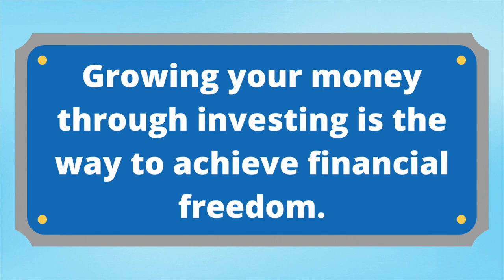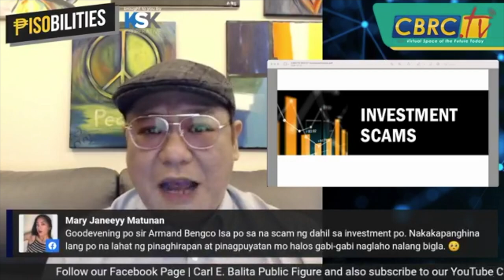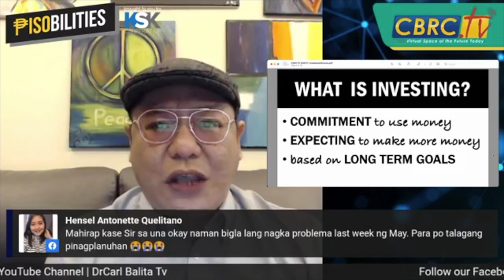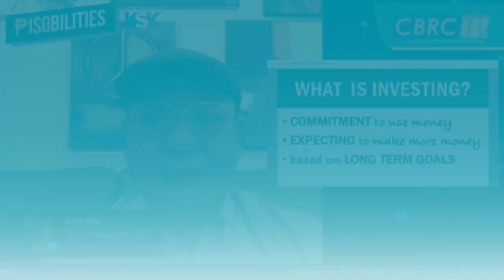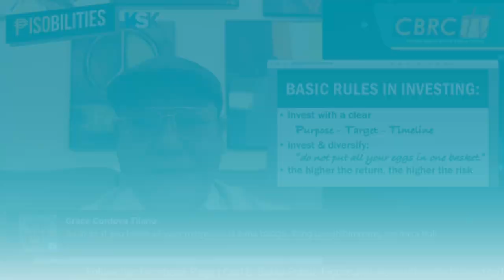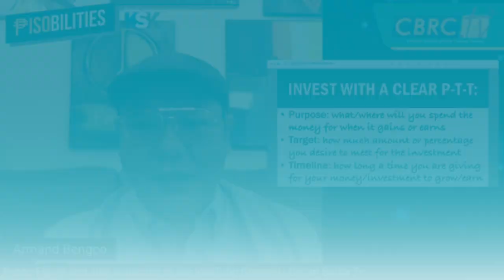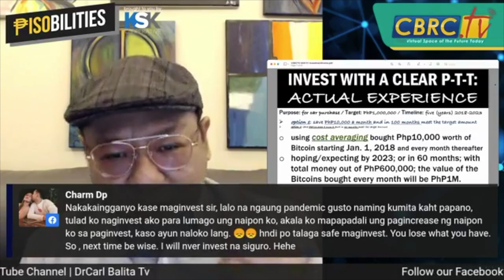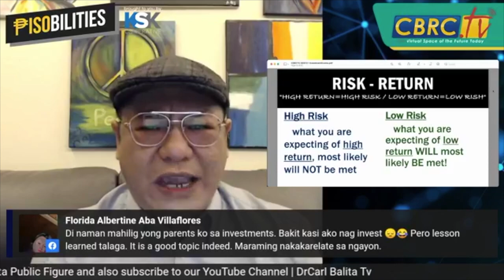Avoiding Investment Scam Part 1 | Armand Bengco